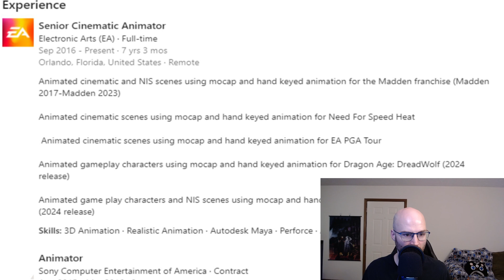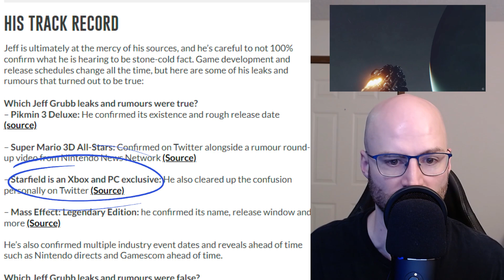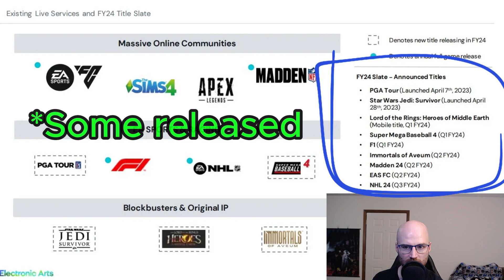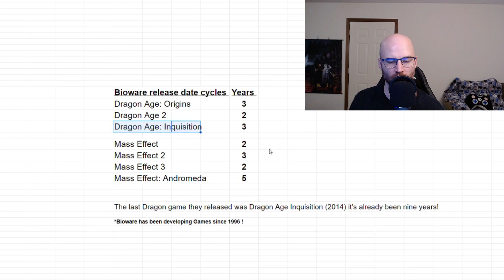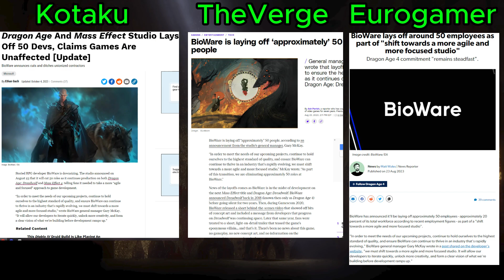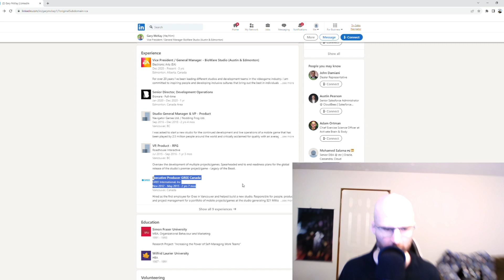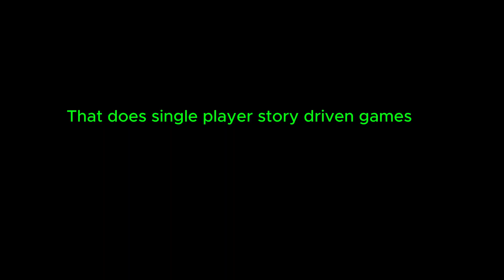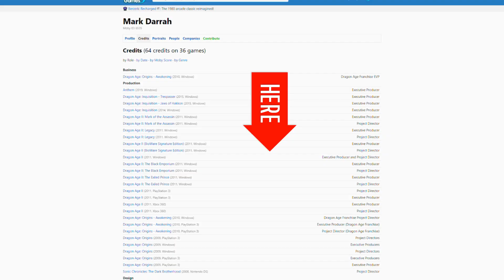[Dragon Age: Dreadwolf] - LEAKED release DATE? (2024)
Dragon Age 4, otherwise known as, Dragon Age Dreadwolf has not been in a good place for a long time. The Dragon Age Dreadwolf release date has been shuffled around so many times. In this video we take a deep dive into predicting the Dragon Age Dreadwolf release date. Bioware has not been in a good place with EA. With only teaser dragon age dreadwolf trailers in the 9 years since Dragon Age Inquisition released, it has left people worried and anxious about Dragon Age Dreadwolf. Some leaked gameplay for Dragon Age Dreadwolf has surface. A lot of us miss Dragon Age and know them for gems such as Dragon Age Origins and the Mass effect series.